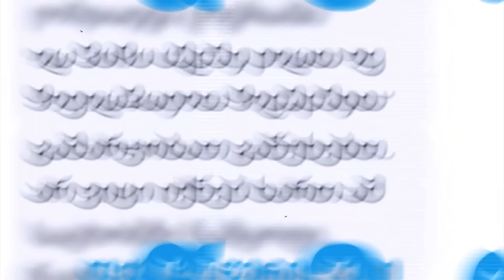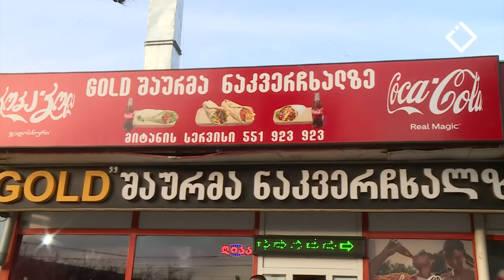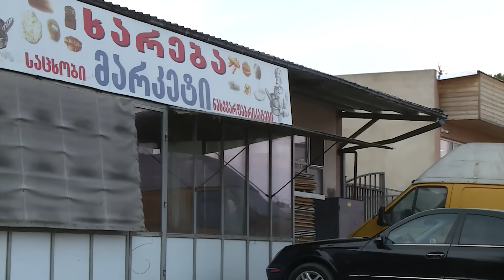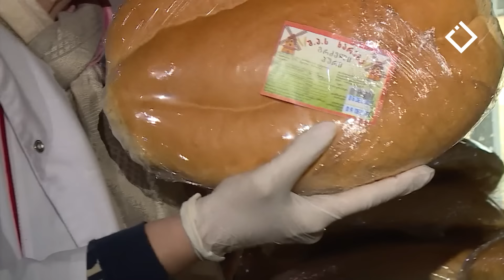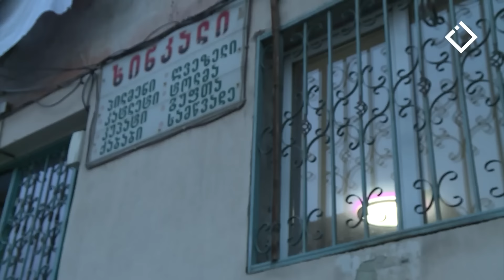გორი: „გოლდ შაურმა“ -ა.პუშკინის ქ 1, პურის საწარმო „ხარება“ | სახალხო კონტროლი | 25.12.2023